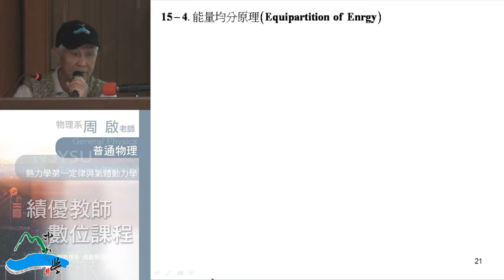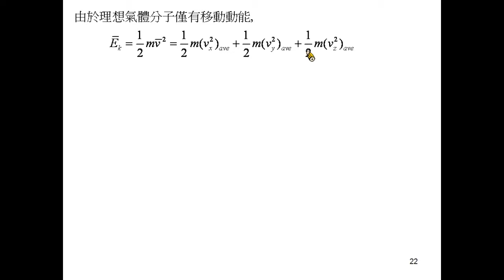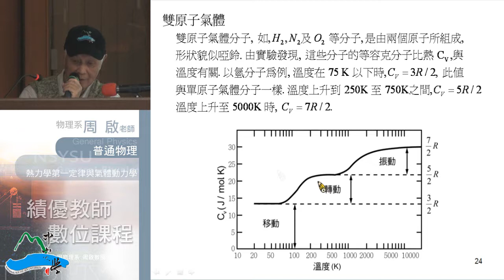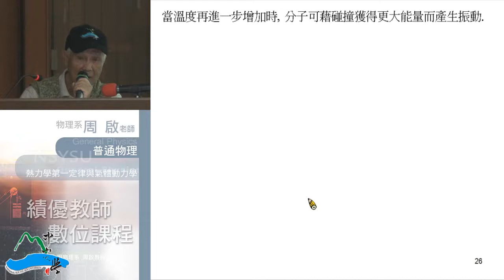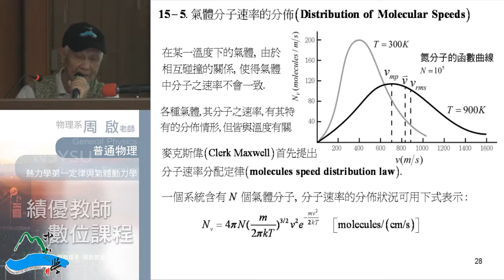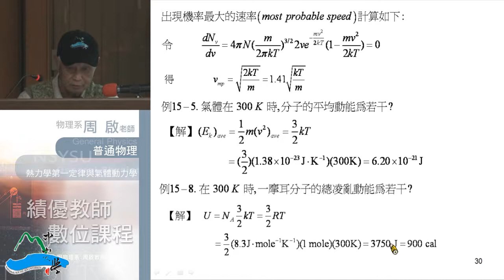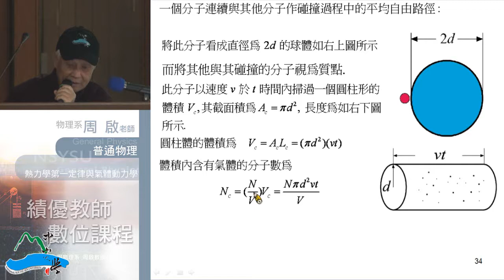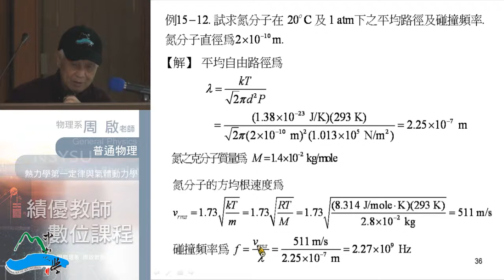《國立中山大學開放式課程》普通物理I(周啟教授) 15-3